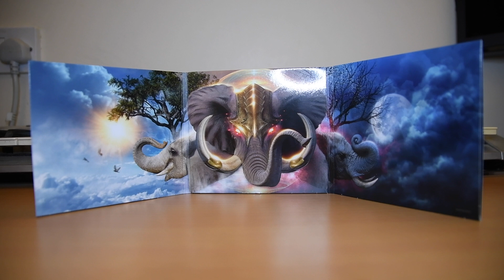Devin Townsend - Empath Bonus Disc (Album Review)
I finally get around to reviewing the bonus disc of Devin Townsend's stunning "Empath" album.

The Contrarian
King
The Waiting Kind
Empath
Methuselah
This Is Your Life
Gulag
Middle Aged Man
Total Collapse
Summer